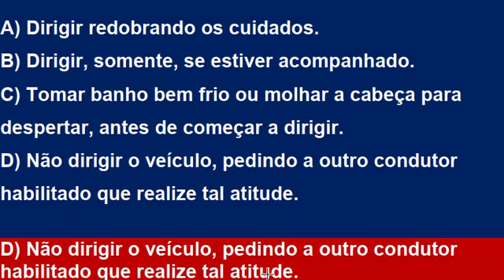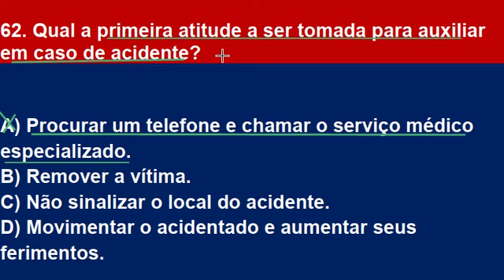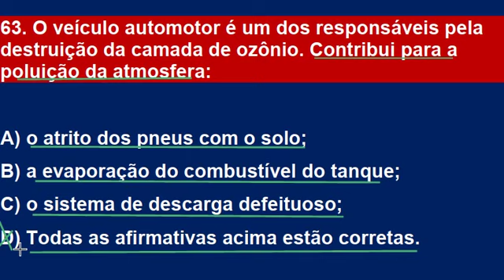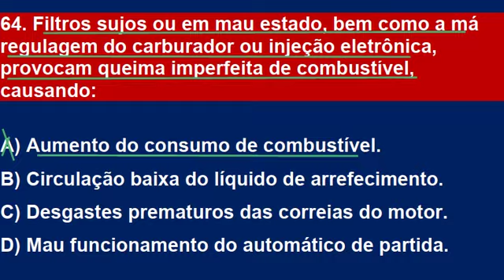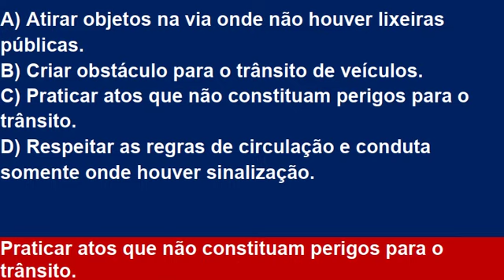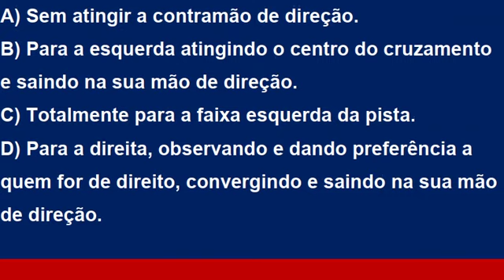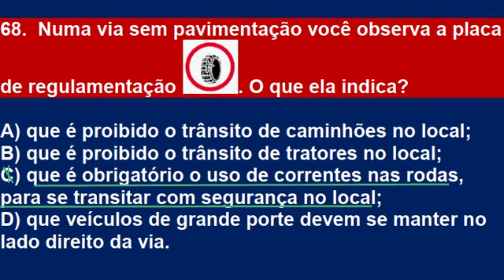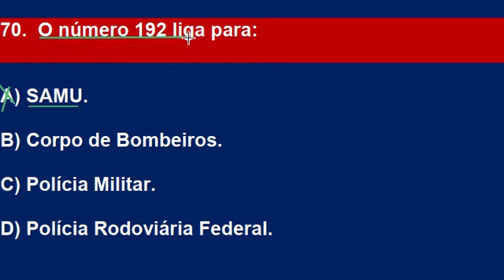SIMULADÃO DO DETRAN 2020, 80 QUESTÕES QUE SEMPRE CAEM NA PROVA DO DETRAN, PASSE NO DETRAN, PARTE 7